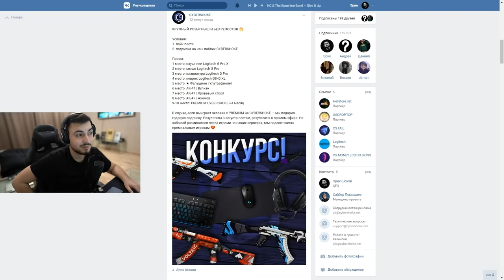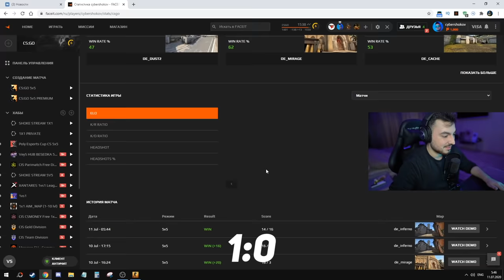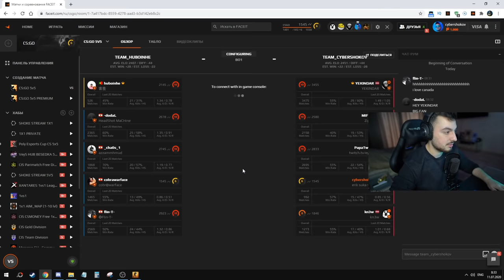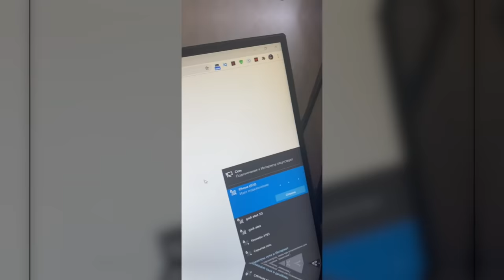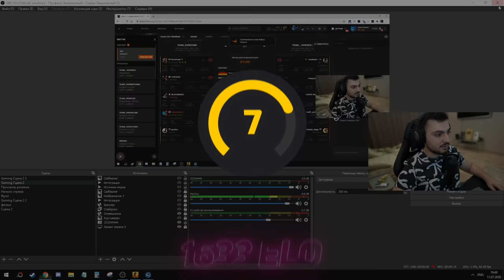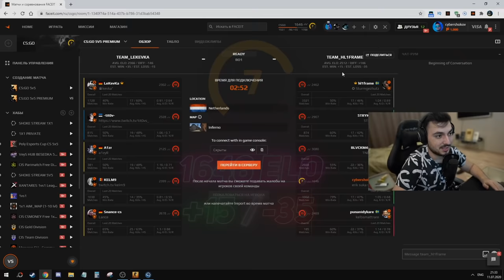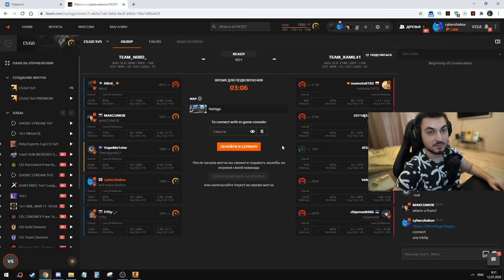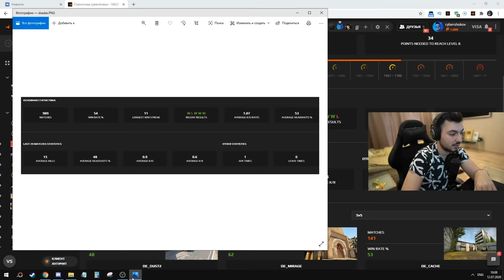24 ЧАСА ИГРАЮ В CS:GO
В этом ролике ты увидишь, как я 24 часа почти без пауз, играл на фейсите и узнаешь изменилась ли моя игра после этого